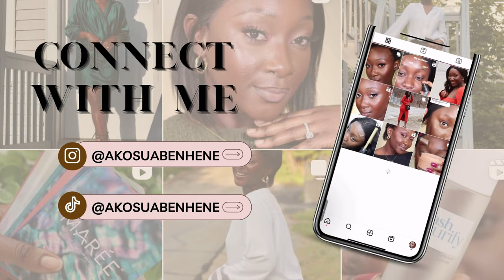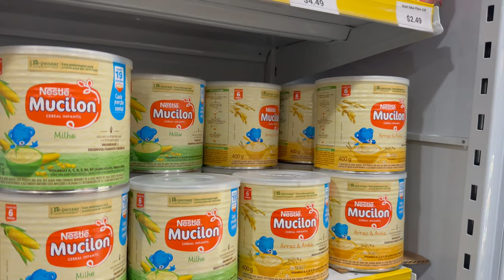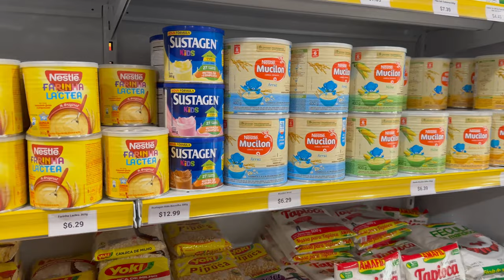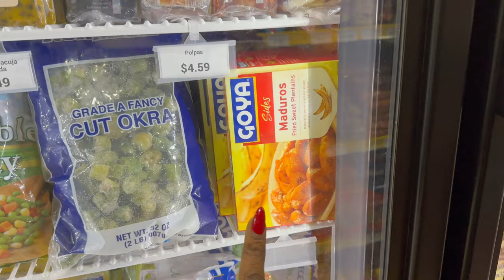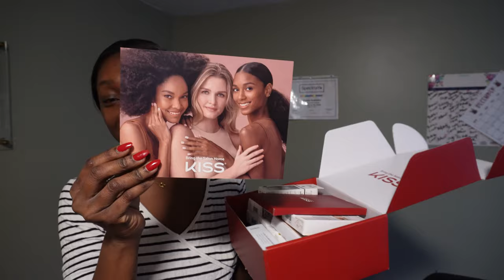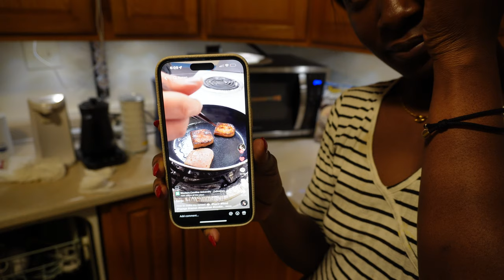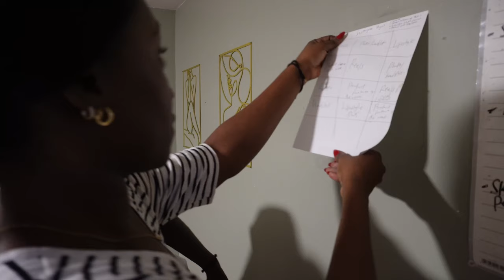VLOGMAS| Reorganizing my home office, Grocery Run, Making Ginger shots and more| AKOSUA BENHENE